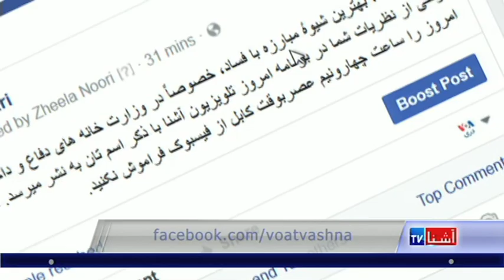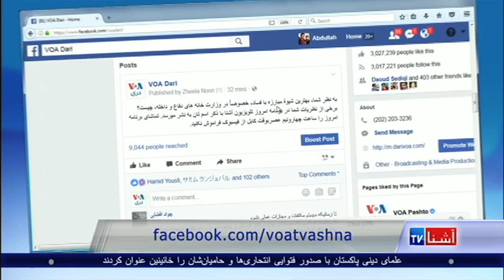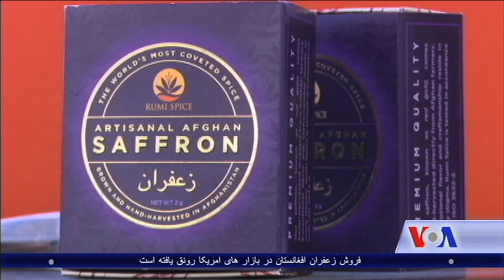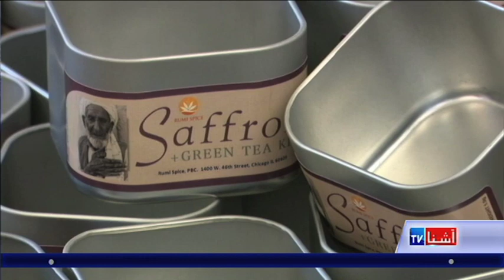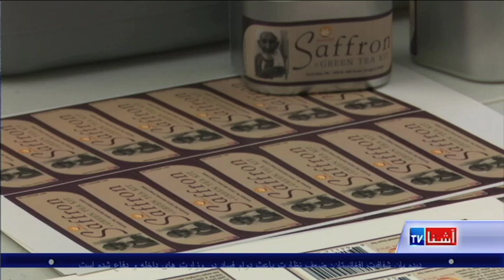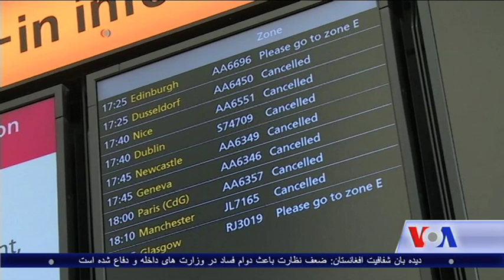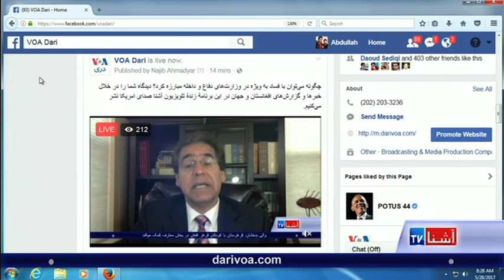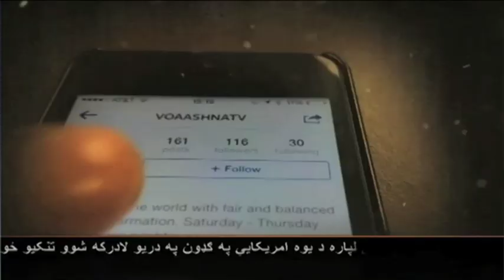Dari Ashna TV Show (May. 28, 2017)